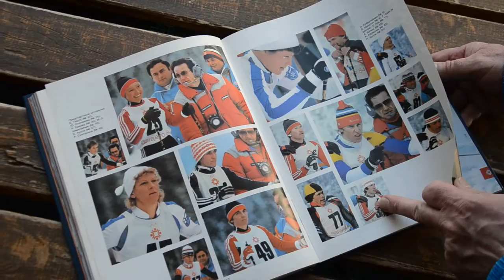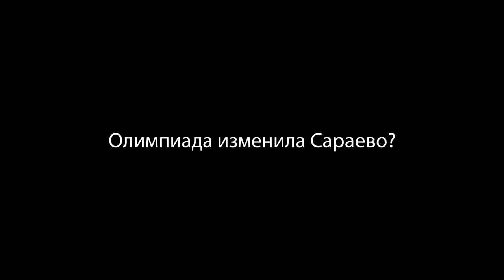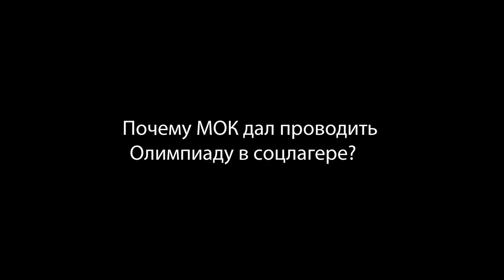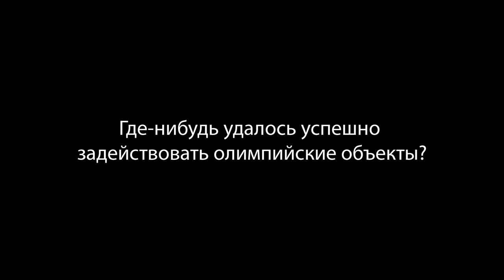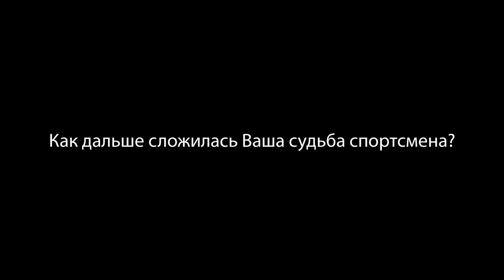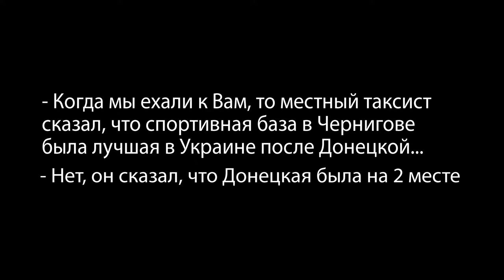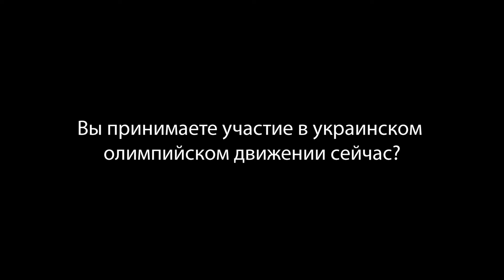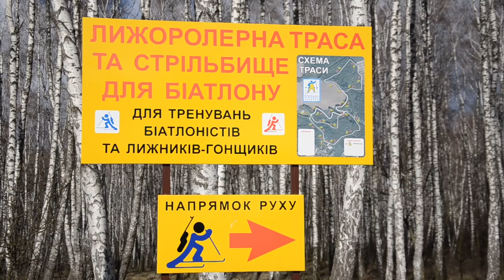Призер Олімпіади 84: Олександр Батюк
Срібний призер Зимових Олімпійських Ігор 1984 року Олександр Батюк розповів про перебіг змагань у Сараєво; що означала для радянської збірної срібна медаль; чому вздовж лижної траси стояли автоматники; значення забубонів у спортсменів; свою подальшу кар'єру та сучасні мрії. Та пояснив чи могла б відбутися Зимова Олімпіада 1984 року у Донецьку.